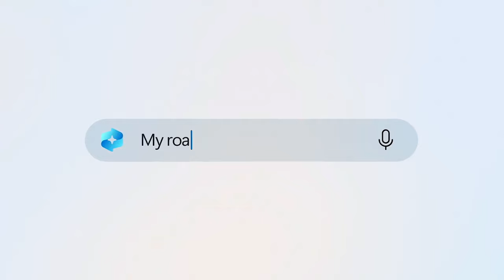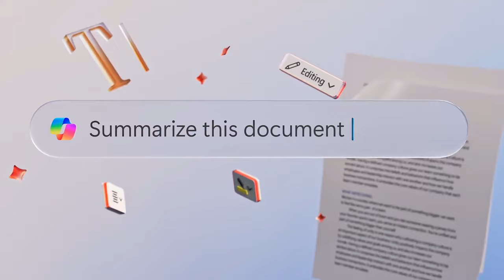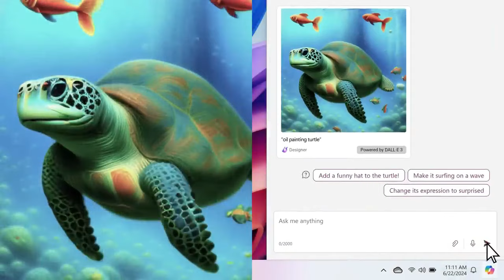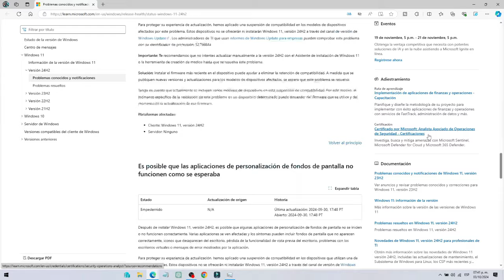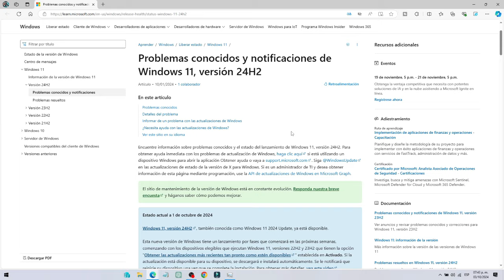🚨URGENTE🚨 ESTOS SON LOS PROBLEMAS CON WINDOWS 11 24H2